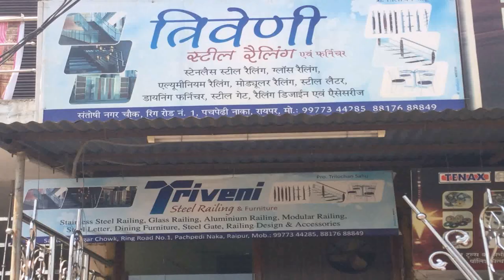Balcony Grill Design Ss